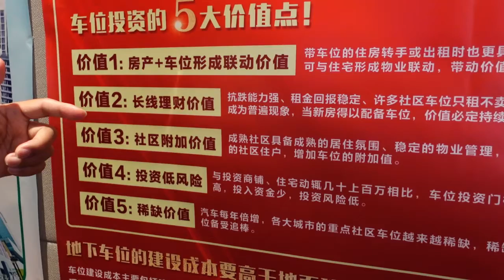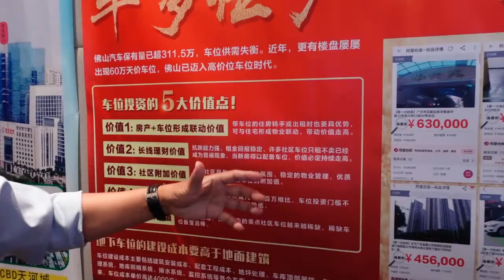佛山車位一金難求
大灣區車位價值超越香港分享講座及展銷會

日期：4月6日星期二
時間：12:30​-1730
專家投資講座:14:00 開始
地址: 旺角朗豪坊康得思酒店八樓上海廳
主講： 置業羅船長(羅璐峰先生)
      香港停車場專業協會創會主席(區國泉先生)
費用全免 座位有限
出席者請預先訂座
羅先生： 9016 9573   陳小姐： 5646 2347

港人 大灣區置業專人
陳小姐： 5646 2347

相關專题分享:
[最精明 大灣區] 置業錦囊 1-14編
港人面對千載難逢機會全球增長引擎的中國， 中國最高速發展在大灣區。我們如何最精明大灣區準確捕捉彩虹， 分享此經濟成果。

[廣東金融高新區] 車位投資攻略
[廣東金融高新區] 車位投資攻略 , 大灣區大廣州都市圈加快了廣佛同城融合一體, 廣東金融高區2007由國務院批准唯一省級金融高新區定位, 各大金融集團總部入駐. 匯聚各地人流物流核心地段物業成稀缺資產. 車位更是蛋黃區內未來不是用錢可獲. 恆夏發展率先與小量港人爭持此稀缺珍品